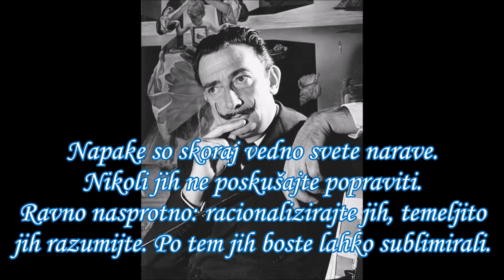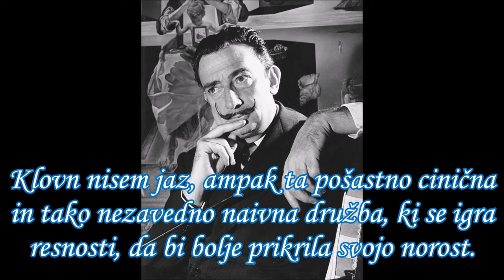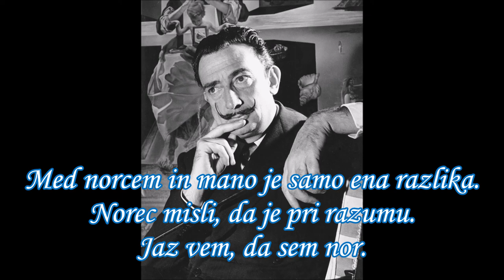Salvador Dali Misli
Salvador Domingo Felipe Jacinto Dalí i Domènech, markiz Dalíja iz Púbola (11. maj 1904 – 23. januar 1989) je bil španski nadrealistični umetnik, znan po svojih tehničnih spretnostih, natančnem risanju ter presenetljivih in bizarnih podobah v svojih delih.

Dalí, rojen v Figueresu v Kataloniji v Španiji, je formalno izobrazbo iz likovne umetnosti dobil v Madridu. Pod vplivom impresionizma in renesančnih mojstrov že od malih nog so ga vse bolj privlačili kubizem in avantgardna gibanja. V poznih dvajsetih letih prejšnjega stoletja se je približal nadrealizmu in se leta 1929 pridružil skupini nadrealistov, ki je kmalu postal eden njenih vodilnih predstavnikov. Njegovo najbolj znano delo, Vztrajnost spomina, je bilo dokončano avgusta 1931 in je ena najbolj znanih nadrealističnih slik. Dalí je živel v Franciji v času španske državljanske vojne (1936 do 1939), preden je leta 1940 odšel v ZDA, kjer je dosegel komercialni uspeh. Leta 1948 se je vrnil v Španijo, kjer je napovedal vrnitev k katoliški veri in razvil svoj slog "jedrske mistike", ki temelji na zanimanju za klasicizem, mistiko in novejši znanstveni razvoj.

Video vsebine ustvarjam v treh jezikih; slovenščini, angleščini in nemščini.

Stisni poleg tega gumba še na ''ZVONEC'', da dobiš nemudoma javljeno, ko objavim kakšen novi video.

Veselim se pa tudi vsakega ''VŠEČKA'' in komentarja od spodaj, da dobim povratne informacije.

Hvala za podporo.